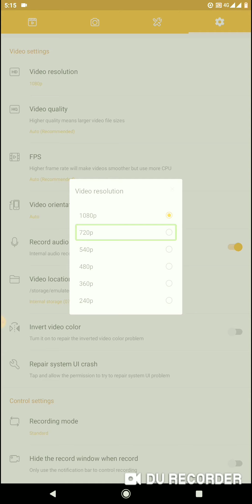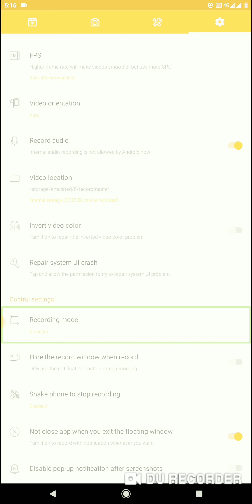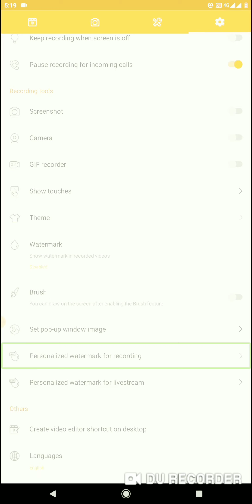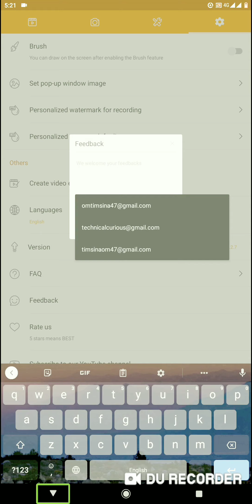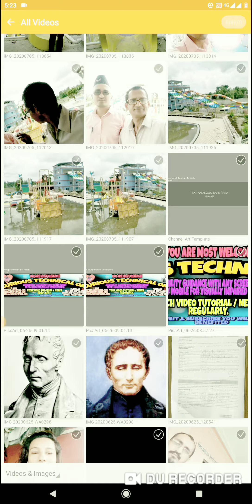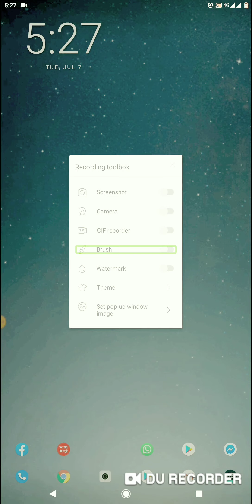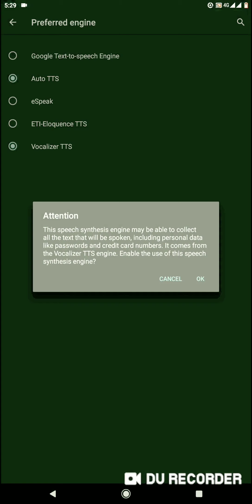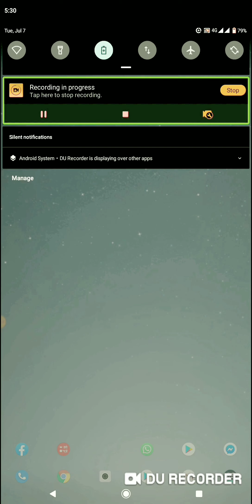के तपाइँलाई जिज्ञासा छ एक कुसल YouTuber कसरि बन्न सकिन्छ? यहा हेर्नु होस्।